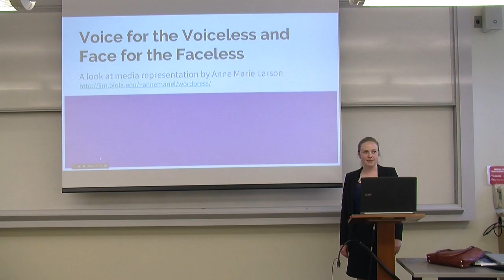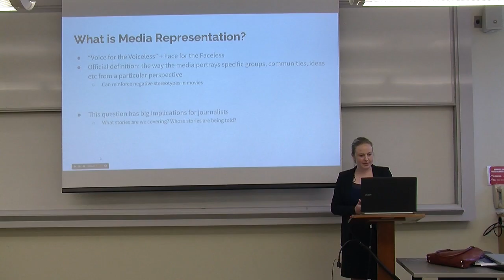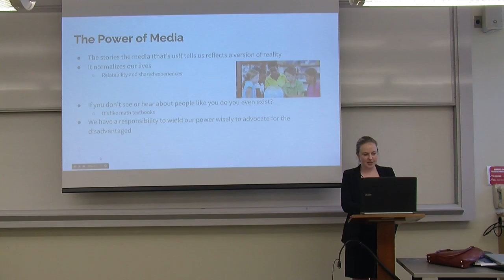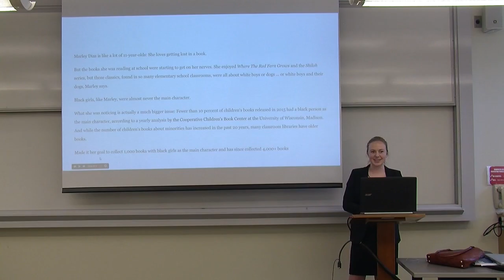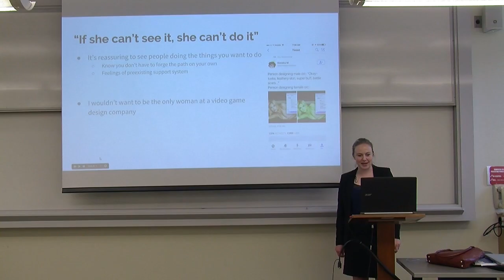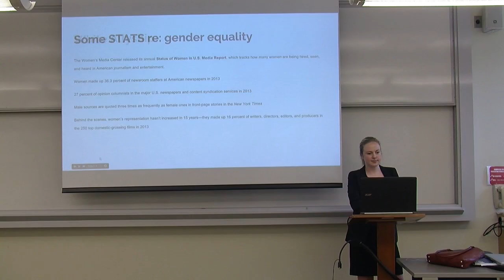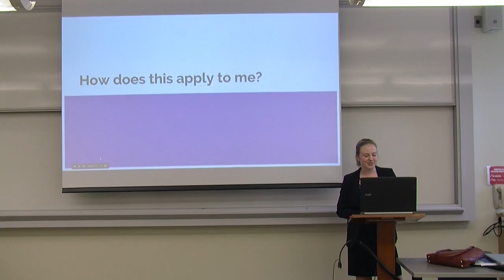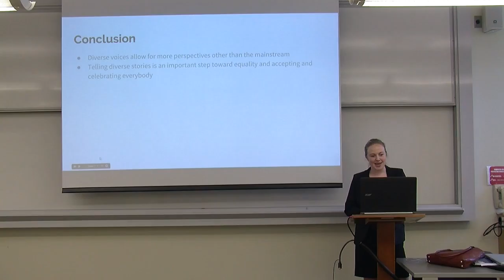Anne Marie Larson - A voice for the Voiceless and a Face for the Faceless